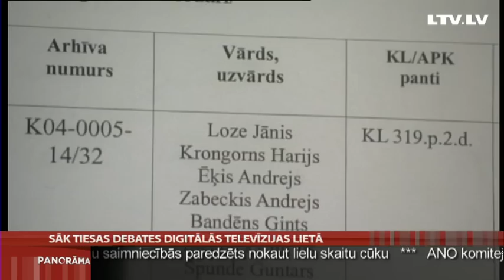Sāk tiesas debates digitālās televīzijas lietā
Izmeklēšana tā sauktajā digitālās televīzijas lietā sākās jau 2003. gadā.
2007. gadā lieta nonāca tiesā, un tikai aptuveni pēc sešiem gadiem -- šodien beidzās tiesas izmeklēšana. Tas nozīmē, ka var sākties tiesas debates un salīdzinoši drīz gaidāms spriedums. Tomēr vēl pāragri spriest, vai "drīz" varētu būt "šogad". Kādēļ - to skaidroja Aigars Lazdiņš.